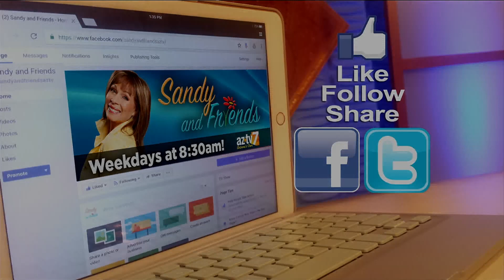S&F-WIDOW OF GRANITE MOUNTAIN HOTSHOT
Amanda Marsh, widow of Granite Mountain Hotshot Eric Marsh. Original air date Oct. 24, 2017.